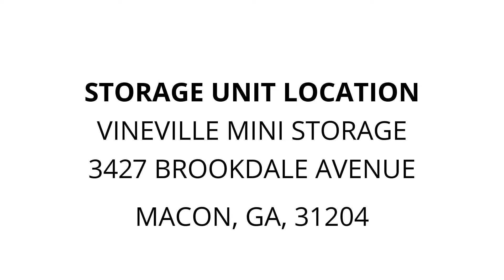Vineville Mini Storage - Unit L-21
boxes